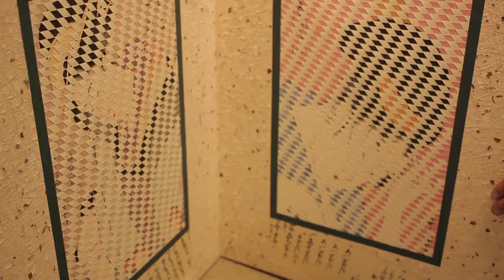RDS-AQ21-Culture Japan 2020- Washi Art forms #5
Dying art from Japanese artists who have been making traditional art from Washi paper for thousands of years. Short raw clip for the film'
 Director- RD Simpson